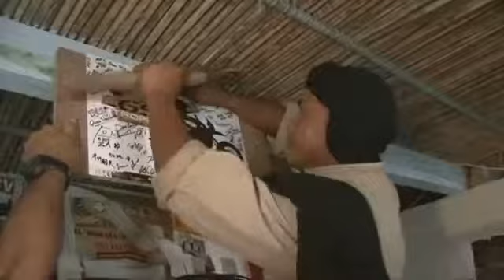GS Trophy 2008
The GS Trophy, a concept devised by BMW Motorrad, is an off-road event which offers normal motorcyclists the chance to participate in a life-changing enduro experience. This year, for the first ever adventure, teams from Germany, Italy, Spain, Japan and the USA were invited to Tunisia for an unforgettable ten days in the desert, which included challenging team events and tasks designed to push the riders off-road skills to the limit.